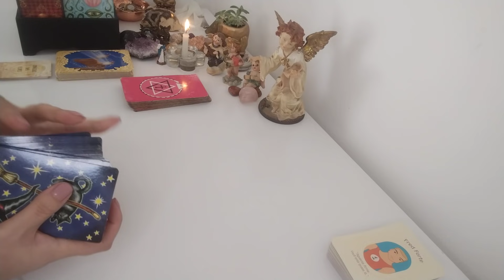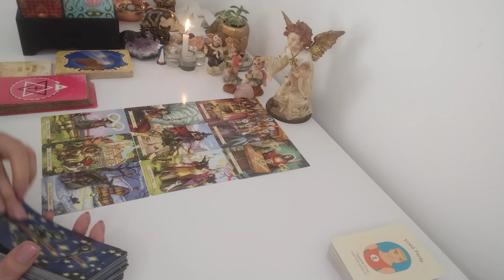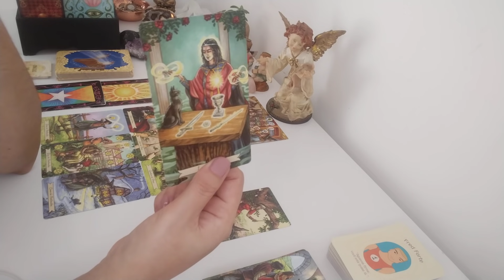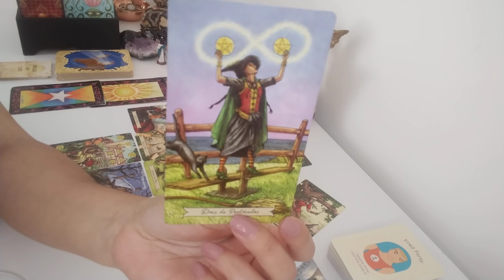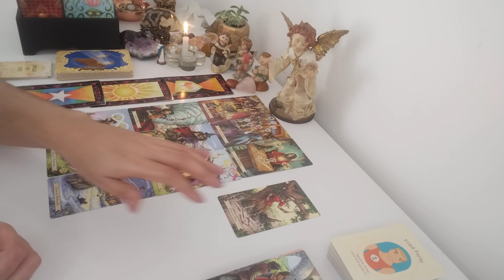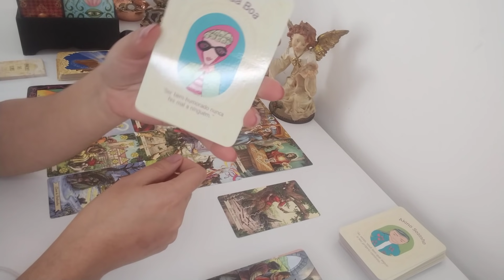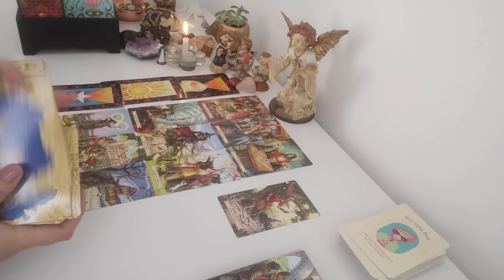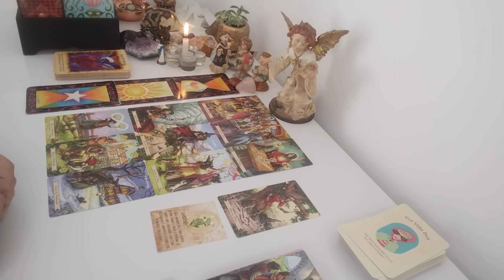Touro ♉ AMOR| Outubro 2021-❤️Notícia chegando , bençãos, Sorria que a vida te sorri de volta💌💞❤️😊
Leitura para AMOR, signo de Touro, Outubro 2021, leitura para VÁRIAS energias ADAPTEM ao seu momento, à sua vida, peguem o que fizer sentido pra vocês, o que não fizer soltem para o Universo.

Com Carinho

Gratidão 🙏🪶🕯️💌💞❤️